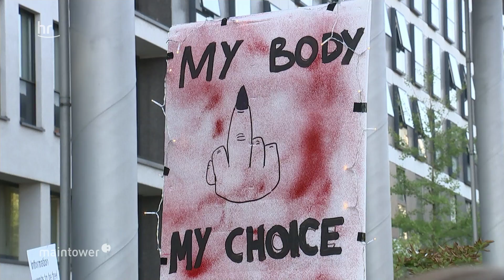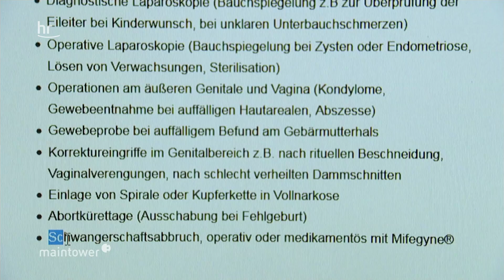Kassel - Frauenärzte vor Gericht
In Kassel stehen aktuell zwei Frauenärztinnen vor Gericht. Der Vorwurf lautet auf unerlaubte Werbung für Abtreibungen.